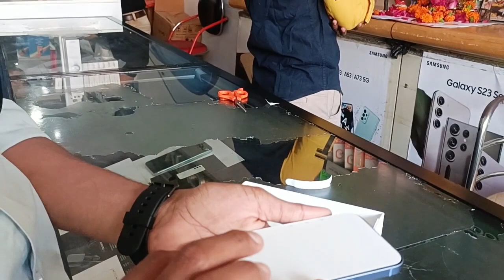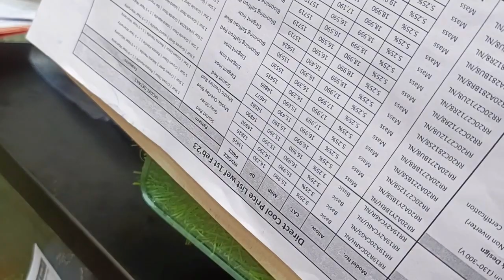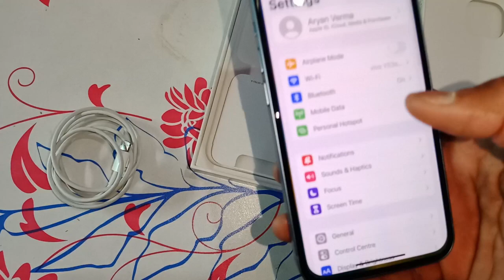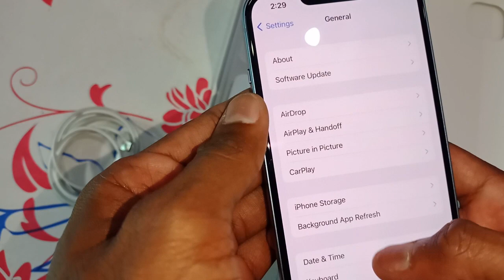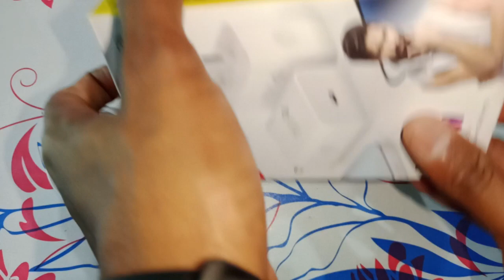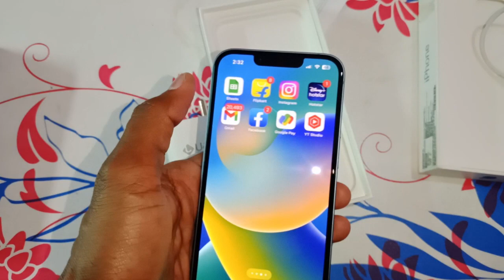Apple iphone 14 unboxing - iphone 14 unboxing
Hello friends
Friends, thanks to all of you, with your support, I have taken Apple iPhone 14 mobile. Friends, if you like the Apple iPhone 14 mobile unboxing video, then I request you.

Cover Topic:-
iphone unboxing
apple mobile unboxing
iphone 14 first look
iphone 14 mobile unboxing
apple iphone 14 mobile unboxing
iphone 14 pro unboxing
iphone mobile,iphone 14
unboxing 14 mobile
unbox iphone 14 mobile
unboxing iphone 14 mobile price
apple iphone 14 mobile price